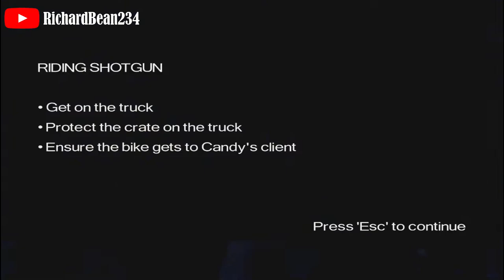Driver Parallel Lines - Mission 25 - Riding shotgun